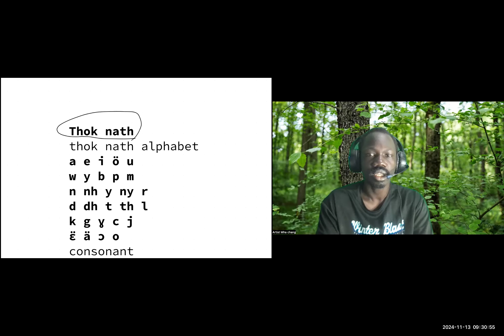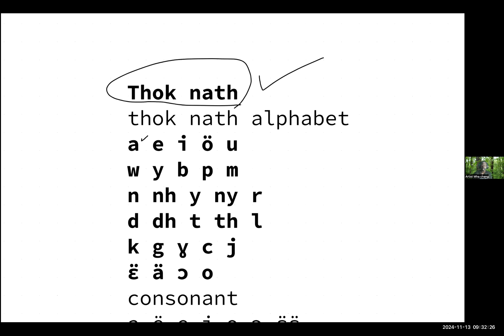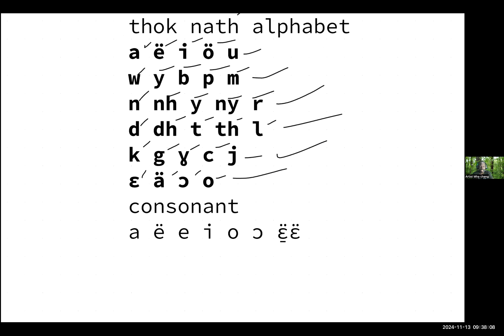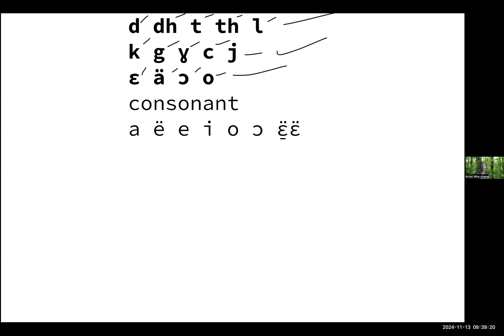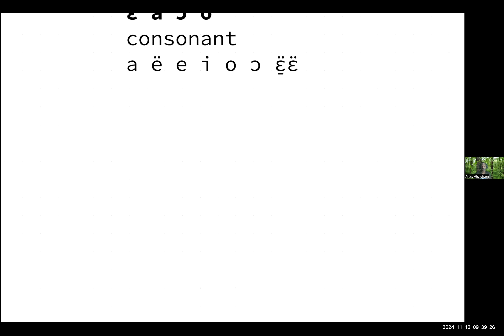chat in nuer, nuer alphabetical order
1"[  give a thumb up and press like button]
3"[ share the video with your friends ]